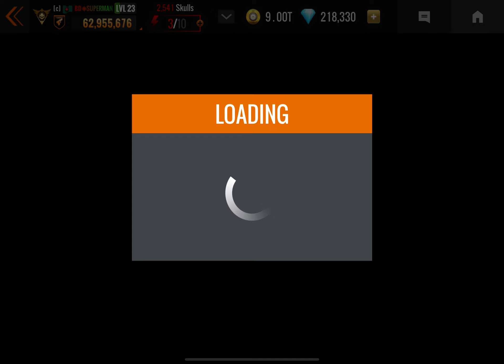Is #1 playing fair?